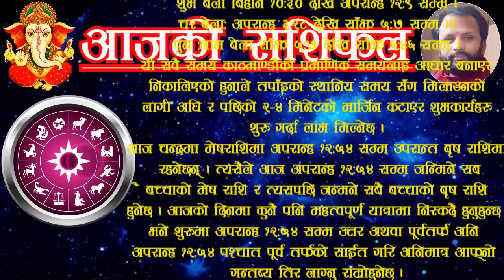Aajako rashifal saun 24 | आजको राशिफल साउन २४ | aajako rasifal | ajako rashifal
For contact/सम्पर्क:
This video contains:
Aajako rashifal saun 24 | आजको राशिफल साउन 24 | aajako rashifal | ajako rasifal | ajako rashifal | aaja
Aajako rashifal 2080 saun 24
2080 saun 24 gate ko rashifal
rashifal 2080 saun 24
rashifal 2080 saun
aajako rashifal 2023 august 9 wednesday
rashifal 9 august 2023
Today's horoscope 2023 august 9
rashifal friday 9 august 2023
rashifal 2023 august
voliko rashifal 24 saun | voli 24 saun ko rashifal | voli ko rasifal
आजको राशिफल साउन  २४
आजको रासिफल साउन २४
रासिफल साउन २४
साउन २४ काे राशिफल
साउन २४ गतेकाे राशिफल
२४ साउनकाे राशिफल २०८०
अाजकाे राशिफल श्रावण २४
साउन १ गतेकाे राशिफल
दैनिक राशिफल साउन २४ गते
aaja | aja | aajako | ajako | aaja ko | aja ko